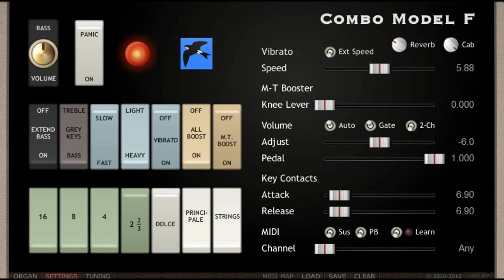Combo Model F || Free VST Plugin || Organ Emulation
Free Organ VST Plugin

Combo Model F is a virtual combo organ, modelled after a well-known combo organ from the 1960s: the Farfisa Mini Deluxe Compact.

- 4-octave C-to-C keyboard.
- Harmonic range 6 polyphonic octaves.
- 4 footage tabs: 16′, 8′, 4′, 2⅔′.
- 3 treble voice tabs: Dolce, Principale, Strings.
- Multi-Tone Booster voice with All Booster tab.
- Knee lever control.
- Bass voice (grey keys).
- Vibrato unit with adjustable speed and depth.
- Volume pedal.
- Adjustable tuning per note.
- Fully modelled (no samples inside).
- Model includes oscillators, dividers, crosstalk, noise, filters, key contacts and key click.
- Velocity-sensitive key contact attack and release.
- Fully automatable.
- PDF detailed manual.